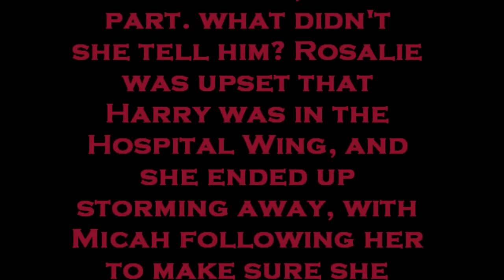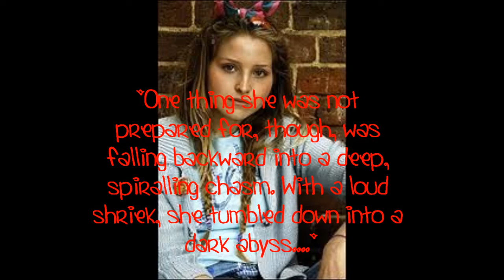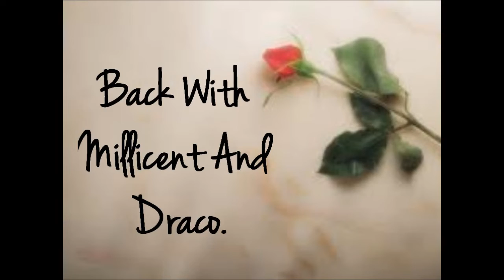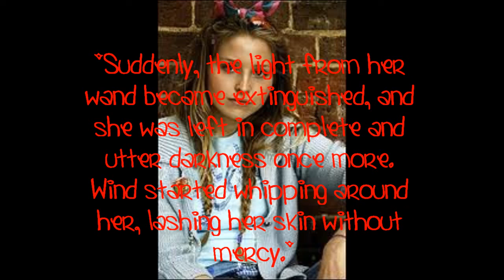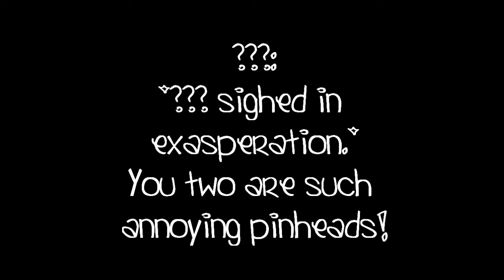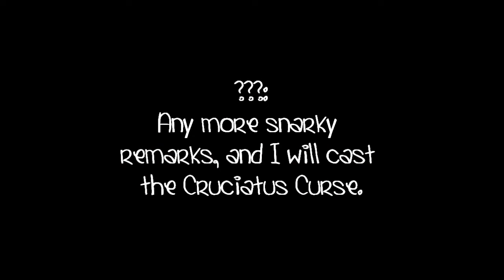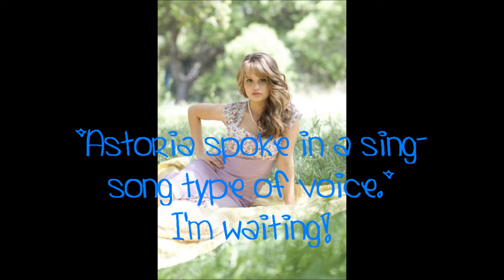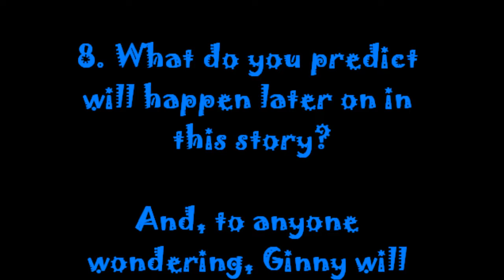Only Fooling Myself - A Harry And Ginny Love Story - Episode Sixteen.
A lot of mystery in this one, I think. Hopefully, I'm doing justice with all of this stuff. I hope you like the episode. :b

Shot In The Dark - Within Temptation.
Utopia - Within Temptation.

Ugh, stupid copyright.